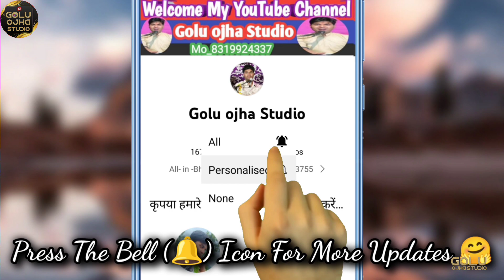हैप्पी न्यू ईयर 2024 / गोलू ओझा / अनीता राव / सारे शिकबे गिले भुलाकर नया साल मनाये भईया